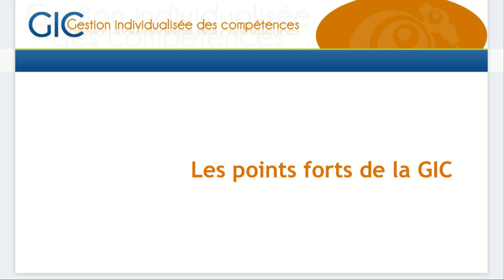7. Les points forts de la GIC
Christelle Maillart,
chargée de cours en logopédie